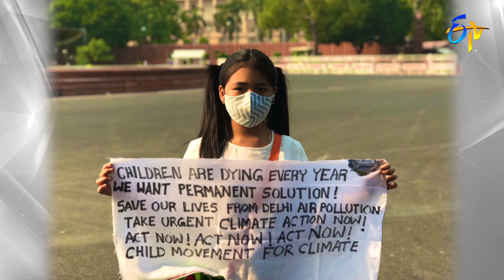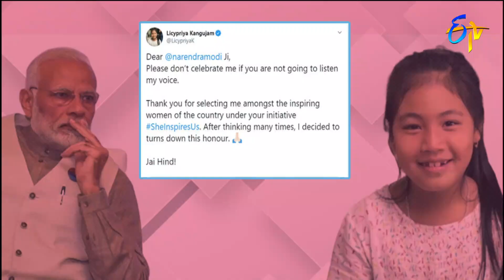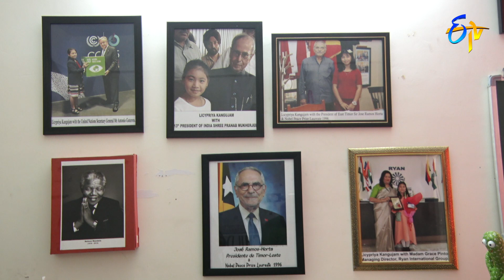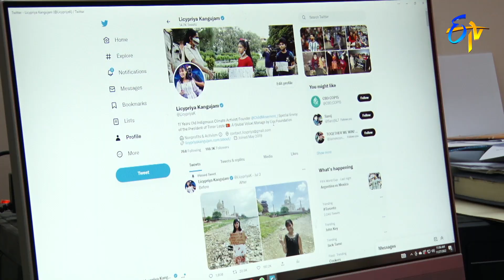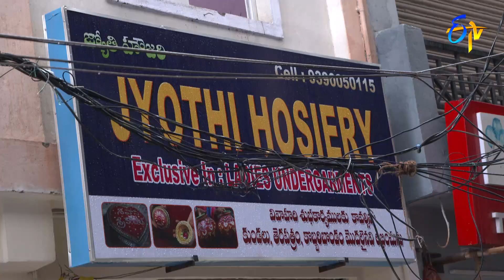Jayaho | Episode - 45 | Inspiring Success Stories of Common People |జయహో|10th December 2022 |ETV Spl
Jayaho presents us with the inspiring stories of common people who have accomplished remarkable achievements in their lives and shares the journey and motivation behind their success.